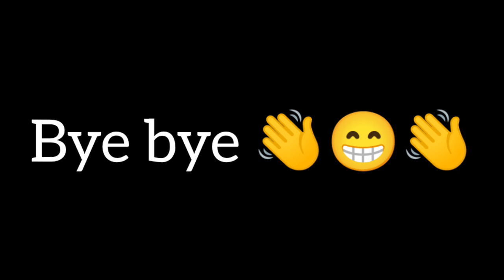चाय के साथ बनाये झटपट क्रिस्पी नाश्ता सिर्फ एक कप सूजी से instant tea time snack Recipe/Aalu Nashta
कच्चे आलू से बनायें इतना टेस्टी और आसान नाश्ता जो सभी का दिल जीत ले/ Easy Snacks Recipe/Aalu Nashta